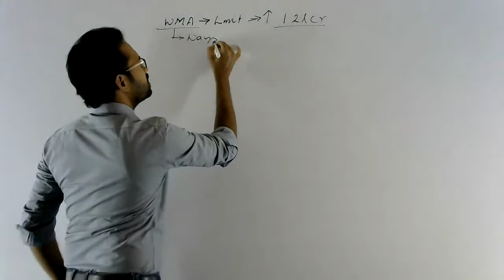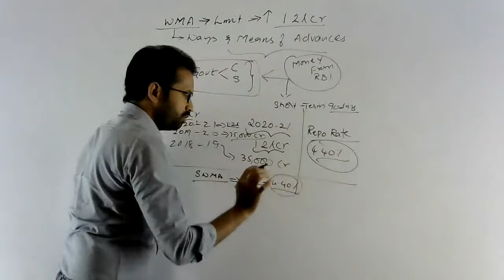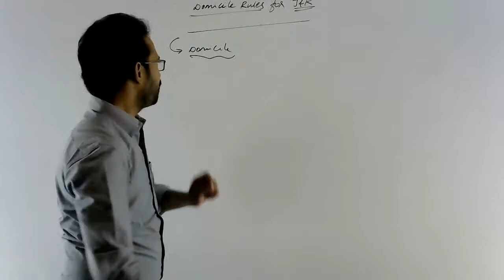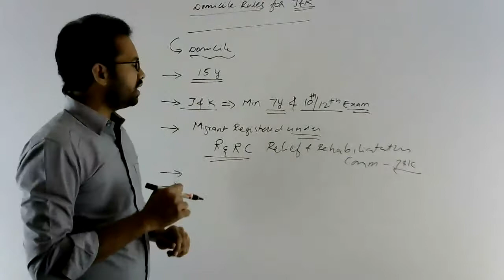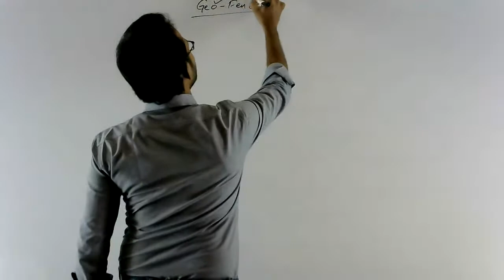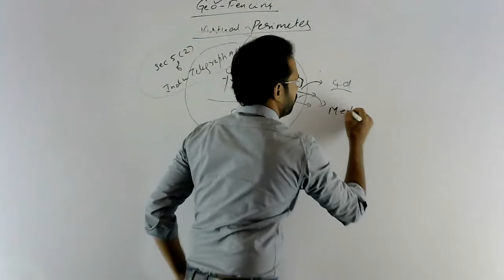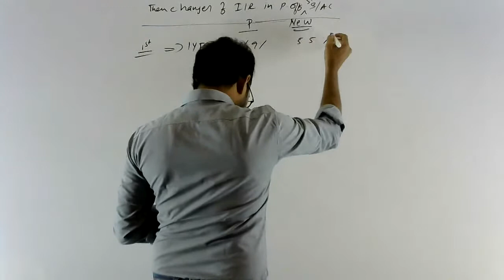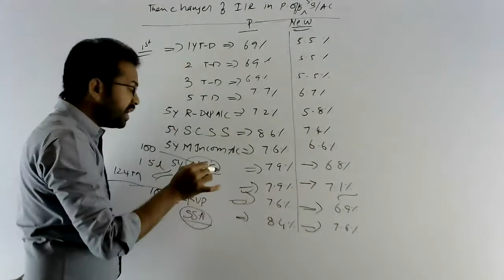Current Affairs by Sandeep Sir /In Telugu / Useful for /IBPS/LIC/SSC/RRB And All Exams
Current Affairs MCQs Class  |  Current Affairs by Sandeep  Sir /In Telugu / Useful for /IPBS / LIC/SSC/RRB NTPC And All Competitive Exams /

Faculty : G . Sandeep M.Tech  8 years experience Super Faculty Teaches  Banking & Current Affairs  He is Civils Trained  He is explain Banking  from evolution to RBI in a professional way. He is expert in preparing current affairs with  More than  95 % accuracy . His Current Affairs  classes   helps  to scoring full marks

About : Syevrs  Aryan is a YouTube Channel, where you can find best coaching  for All competitive exams  like  (eg : IBPS Pos /Clerks /IBPS RRB POs /Clerks / SBI Pos / Clerks / IBPS SO / SSC / LIC /  APPSC /TSPSC  / SI /Constable  / Groups /Railways exams ETC ) videos in Telugu